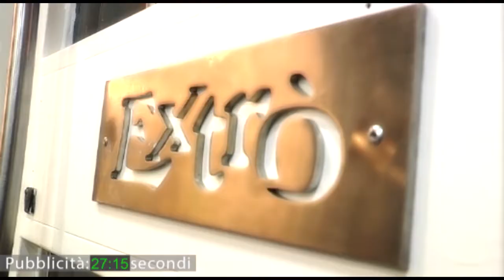Vox Populi a Casteggio - Casteggio, decine di migranti in arrivo? Opinioni dei cittadini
Produzione: Jab Media